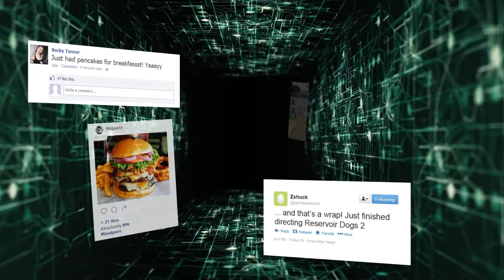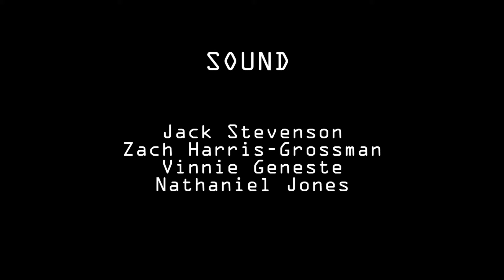Dominated (Short Film)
This is "Dominated" The story of a hacker using peoples social media information to control them. Written By Nat Jones, Directed By Jack Stevenson and Starring Bianca Spice, Greg Pereria, Nat Jones and Ben Tuck. Hope you enjoy!